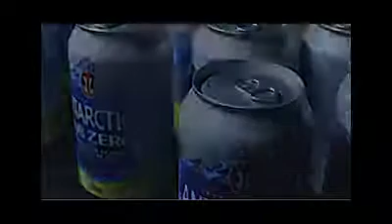Making Of Comercial Antarctica Sub Zero | Filme Molhados com Beto Stone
Making Of Comercial Antarctica Sub Zero - Molhados

Comercial Antarctica Sub Zero Rocks | Filme Molhados com Beto Stone

Anunciante: AmBev
Título: Molhados
Produto: Antarctica Sub Zero
Diretor de Criação: Luiz Sanches e Renato Simões
Criação: Ana Carolina Reis e André Gola
Produtora: Zeppelin Filmes
Direção: Rogério Souza
Fotografia: Ralph Strellow
Rtvc: Vera Jacinto
Trilha / Locutor: Tesis
Montador / Editor: Francisco Antunes
Finalizadora: Edmundo Machado e Alexandre Calliari
Atendimento: Oscar Ferreira, Richard Magrath
Planejamento: Cintia Gonçalves, Paulo Coelho
Mídia: Flavio De Pauw, Fabio Cruz